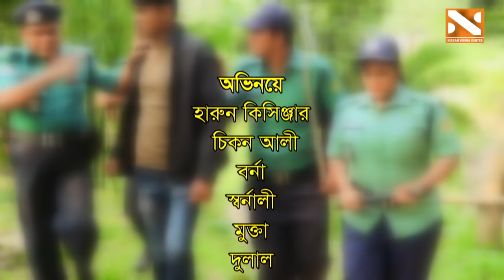হট কসাই | চিকন আলী | হারুন কিসিঞ্জার | New Comedy Natok | Nissan Music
Watch our latest popular Bangla short film. You can watch here so many types of short films like Bangla Comedy Short Film, Bangla Romantic Short Film, Bangla New Natok, Drama, Gramin Kissapala, Vadaimma Natok, Social awareness short movies and thriller short film. Hope you will enjoy our all videos.

Story : হট কসাই
Cast : চিকন আলী,হারুন কিসিঞ্জার,বন্যা,স্বরনালী
Director        :
Edit & Color :
Online Edit :  Zossim
Label: Nissan Music
Production: Nissan Visual Center
Produced and Distributed by Nissan Visual Center